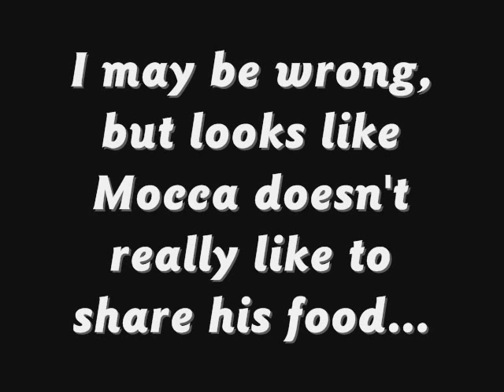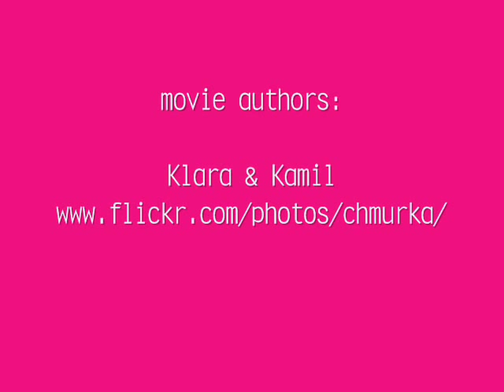Mocca the Killer Hamster!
- go here for photos of Chmurka, Szarotka and Mocca!!!